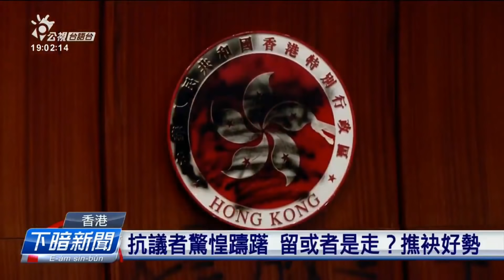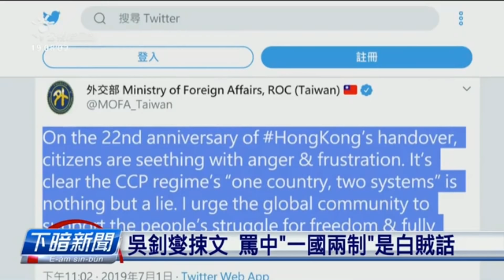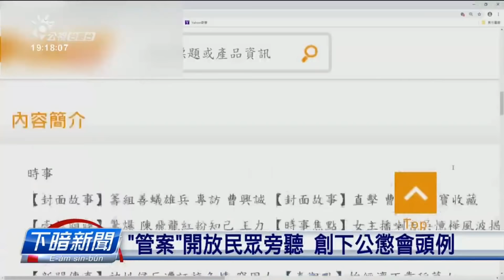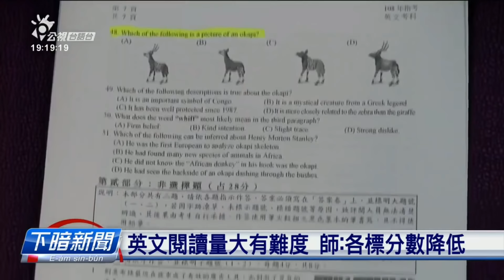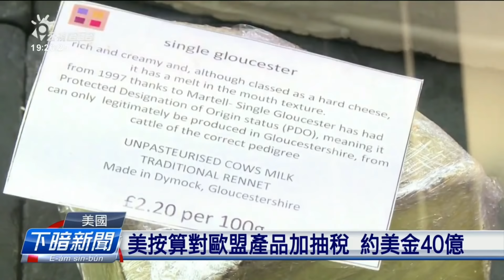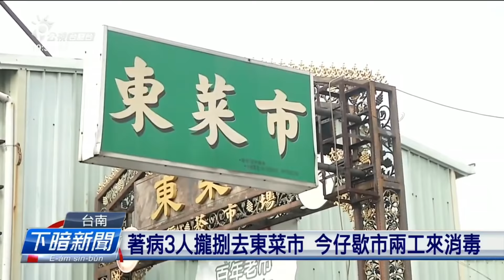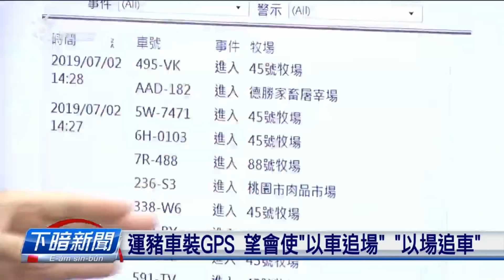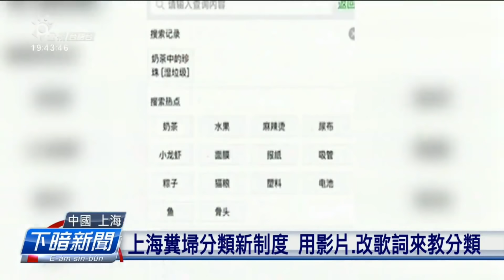2019-07-02公視下暗新聞